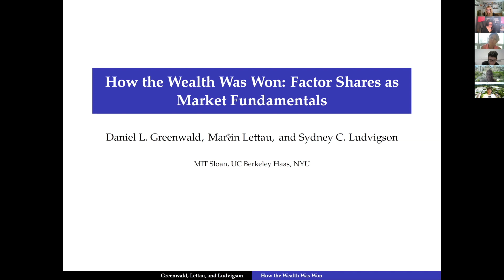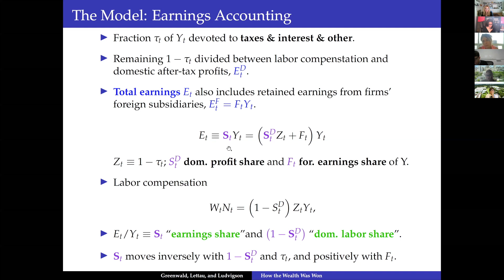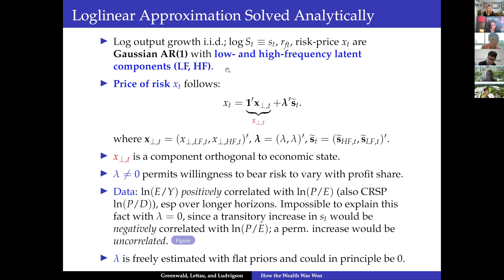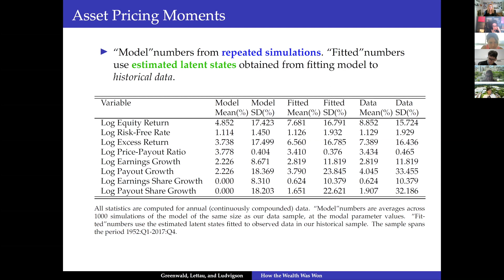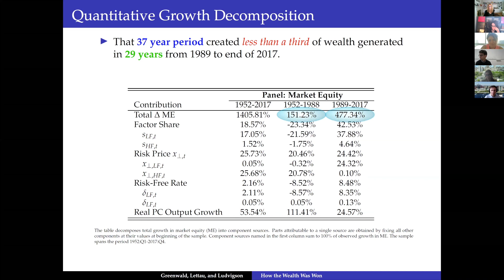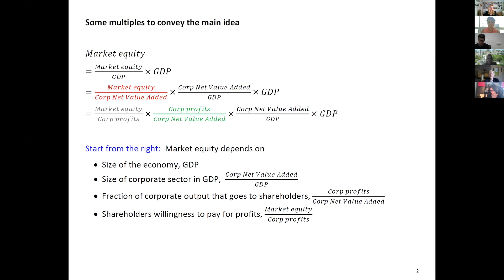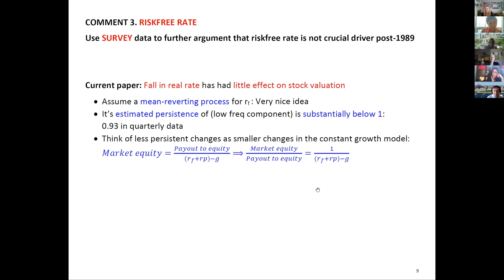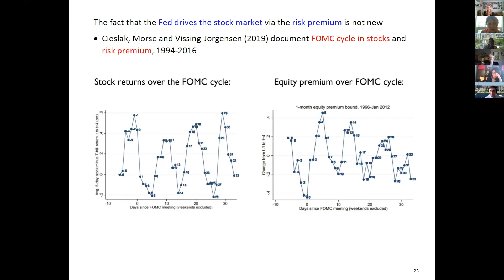2020 Women in Macro Conference: How the Wealth Was Won — Factor Shares as Market Fundamentals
The third annual Women in Macro Conference brought together influential women economists from around the world working in the field of macroeconomics, broadly defined. The objective of the conference is to feature the high-quality work of women in a field in which they are significantly under-represented. It provides participants an informal venue to strengthen their research and build their network, particularly to women at early stages of their careers.

This section features Sydney Ludvigson from New York University and discussant Annette Vissing-Jorgensen, from the Haas School of Business at the University of California, Berkeley.